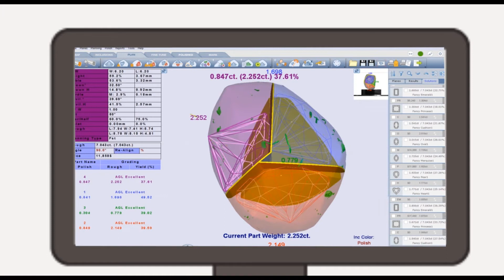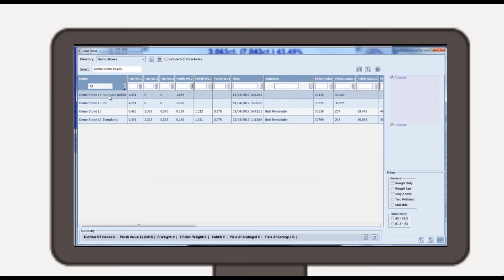Sarine Advisor 7 0 Upgrade Your Rough Planning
Advisor 7.0 is revolutionary new rough planning software that enables full automation of the diamond planning process, helping manufacturers to optimize their polished yield and maximize profits.